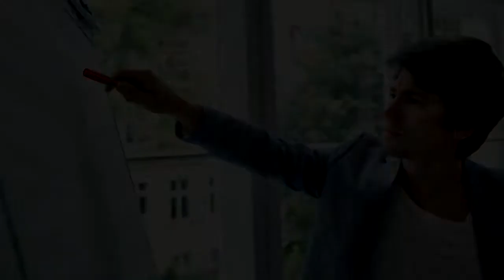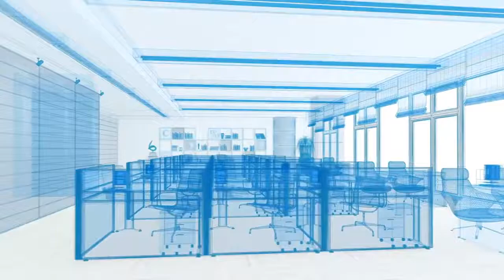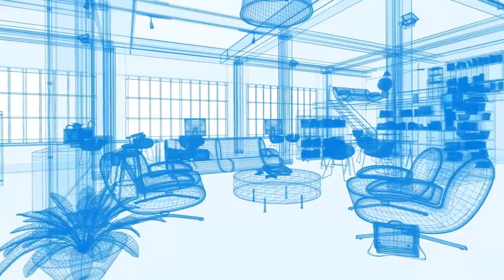IT CRIMEA Technopark Russian Silicon Valley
Is there an ideal place for an IT specialist to work in? A place with an excellent climate, comfortable offices, well-developed city infrastructure and vast professional growth opportunities...
IT CRIMEA Technopark will become such a space!

IT CRIMEA is:
▪ Modern, hi-tech with spacious “IT dream offices”;
▪ It is a comfortable work environment created for people;
▪ It is a platform for education programs, technical workshops and master classes;
▪ It is a place that attracts investment and where start-ups grow;
▪ It is a unique comfort area for generating new ideas;
▪ It has a unique HR potential;
▪ It is a place for unforgettable rest and family leisure activities.

IT CRIMEA embodies all the solutions of the best global IT companies that will ensure a unique work space is created.
The conditions put in place on the territory of the IT CRIMEA Technopark will ensure creation of world-class hi-tech IT-products.